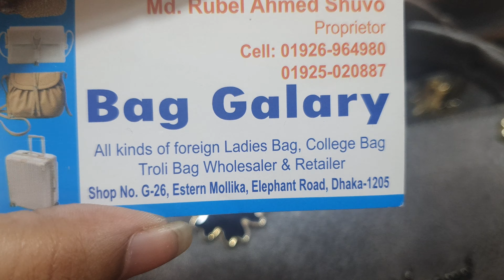স্মার্ট ও ডিজাইনার ব্যাগ কিনুন ঘরে বসে। bag collection in bd.